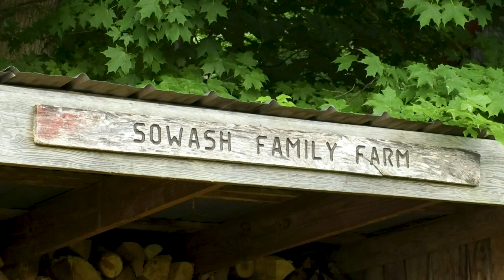Athens Farmer Defies Stereotypes | NewsWatch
When 28-year-old Molly Sowash completed her first internship on a farm during college, she would have never imagined that less than 10 years later she'd have one of her own.

From 9 a.m. to 5 p.m., she's the Sustainable Agriculture Manager at Rural Action, and from 5 p.m. to 9 p.m., she's the co-owner and manager of MoSo Farm in Athens.

NewsWatch reporter Morgan Anderson brings us more on Molly's story